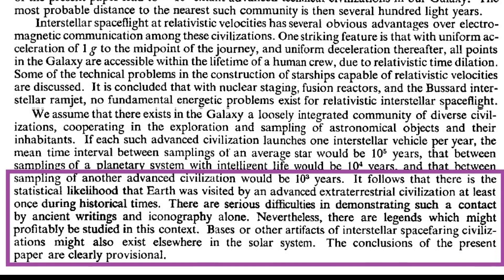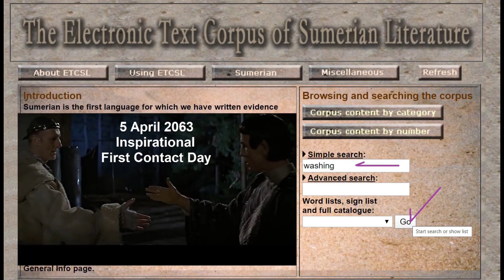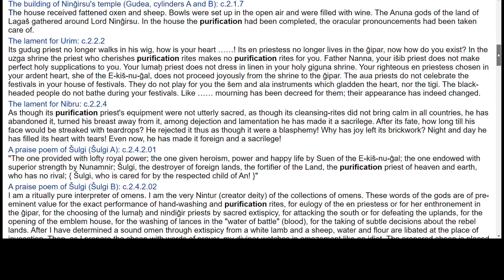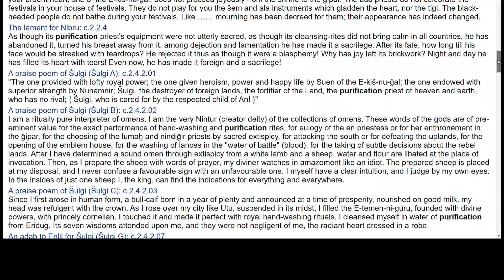2020-04-08: Sagan & Sumerian Soap Before Saucer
Carl Sagan points us to Ancient Sumerian literature... which finds the apkallu/abgal... but also finds the ancient Royal Handwashing and other Purification Rituals that include the use of soap.

It is never an easy process to advise humans of certain truths.

[The death of Gilgameš: c.1.8.1.3]
Lord Nudimmud made (?) him see a dream: After Lord Gilgameš had arrived at the assembly, the pre-eminent place of the gods, they said to Lord Gilgameš concerning him: "As regards your case: after having travelled all the roads that there are, having fetched cedar, the unique tree, from its mountains, having killed Huwawa in his forest, you set up many stelae for future days ……. Having founded many temples of the gods, (1 line fragmentary) Having brought down to the Land the divine powers of Sumer, which at that time were forgotten forever, the orders, and the rituals, he (?) carried out correctly the rites of hand washing and mouth washing. …… the settlements of the countries." (2 lines fragmentary)

[The building of Ninĝirsu's temple (Gudea, cylinders A and B): c.2.1.7]
"I lay the ritual table and perform correctly the hand-washing rites. My outstretched hands wake holy An from sleep. My father who begot me receives the very best food from my hands. An, king of the gods, called me therefore "Ninĝirsu, king, lustration priest of An"."

TZTOZETH.ZOSN